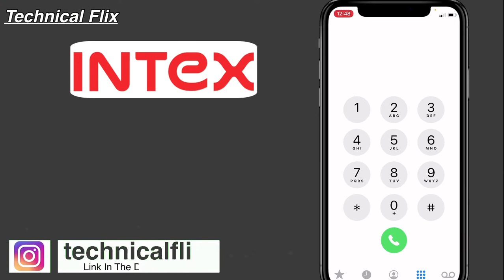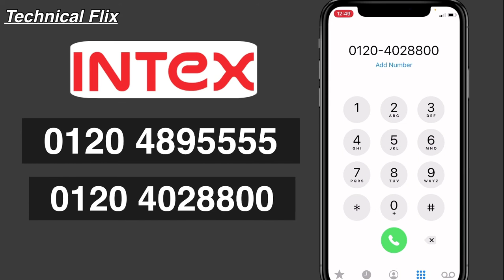Intex Customer Care Number | Intex Helpline Number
About this video :- Dosto is video me humne intex ke customer care number bataya hai jis par call kar ke aap intex ke kisi bhi product se relented koi bhi information le sakte hai.